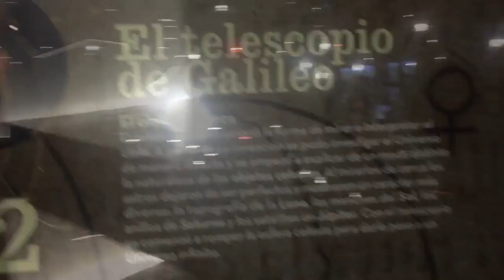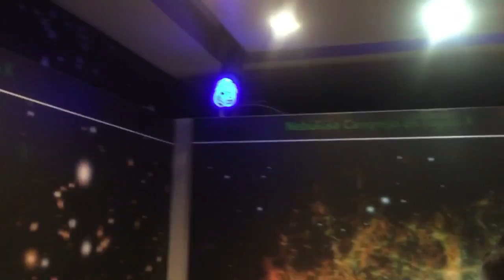Travel Vlog//Planetarium of Bogota//Space Museum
Hello, and welcome back to a very space eventful vlog! As you know I'm in love with all things outer-space (especially Star Wars). So I decided to check out the Planetarium here in Bogota, as well as their space museum. I very much enjoyed it, and I hope you enjoy this short vlog of my experience there. As always, may the force be with you. 💫